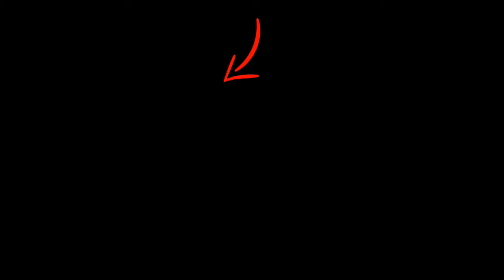तीनों खान में से कौन हैं जाह्नवी कपूर के फेवरेट किया खुलासा